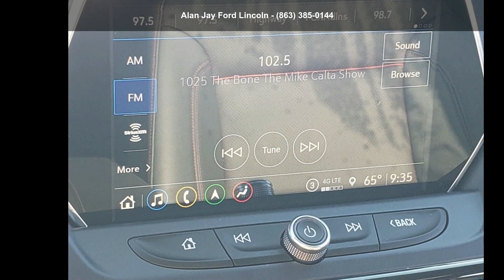2021 Chevrolet Blazer FWD 4DR RS - Alan Jay Ford Lincoln...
Certified 2021 Chevrolet Blazer FWD 4DR RS, white exterior, black interior, 6, null, 9-speed a/t, front-wheel drive, 4,834 miles, Stock PC8239, VIN: 3GNKBERS6MS555092,